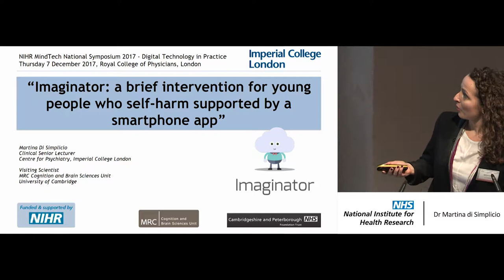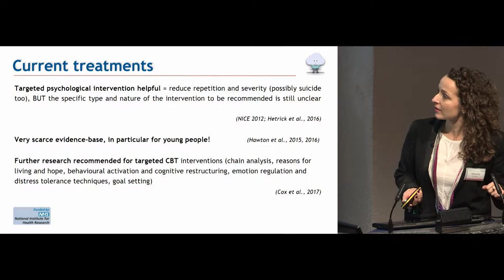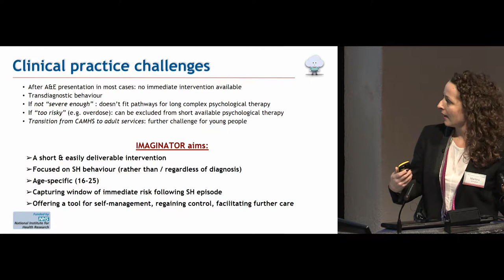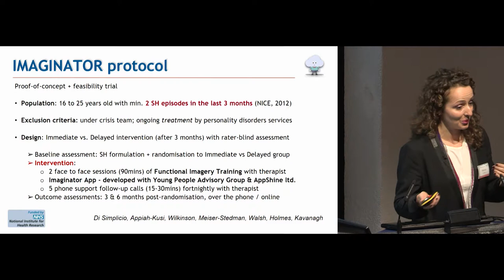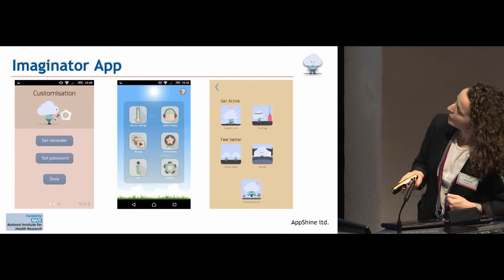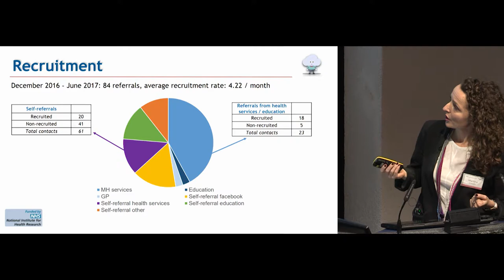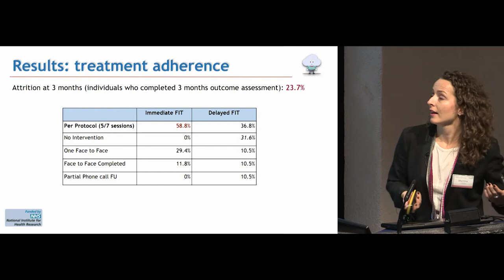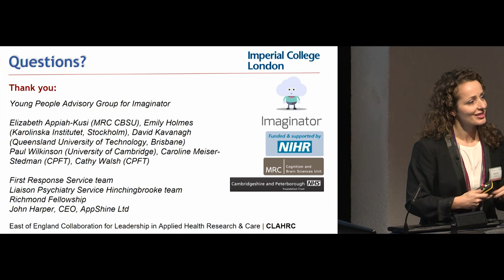MindTech 2017 Symposium - Martina di Simplicio - Imaginator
Dr Martina Di Simplicio talks about the Imaginator - a smartphone app that supports young people who self harm.